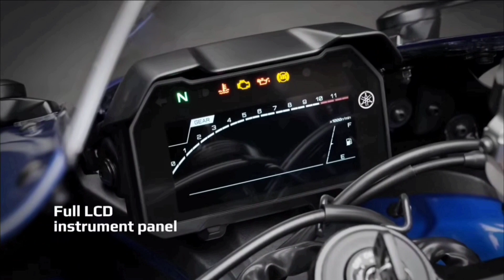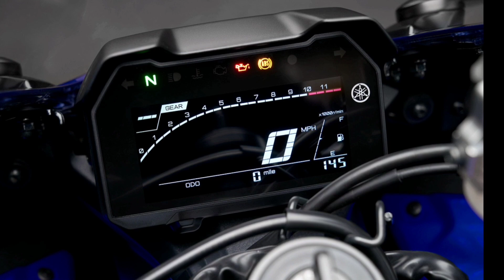Finally Yamaha R15m & R15 big announcement !! new price & launch date ?? new photo leaked r15m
Finally YamahaR15m & R15 big announcement !! launch date & price ?? All details & riding modes

souravjoshi
souravjoshi vlogs
souravjoshi vlogs Bike's
souravjoshivlogs
souravjoshi Bike's
souravjoshi bike
Yamaha R15v4
yamaha r15 v4
r15 v4 Yamaha
r15 v4 Yamaha 2021
souravjoshi
souravjoshi vlogs
souravjoshi vlogs Bike's
souravjoshivlogs
souravjoshi Bike's
souravjoshi bike
R15 m
r15M
yamahaR15 m
yamahaR15 M
yamahaR15 m
yamahaR2 bs6

\\Mic use-

\\Helmet use-

\\Action camera-